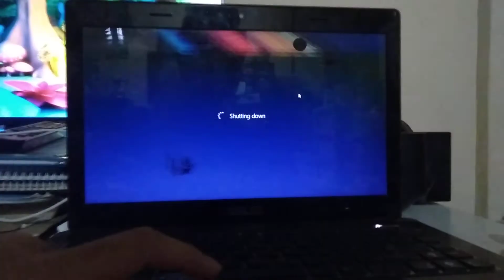GUESS WHAT HAPPENED HERE (asus)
Please help thank you